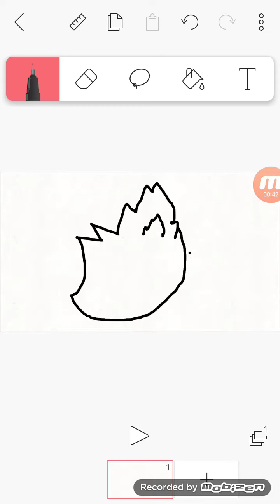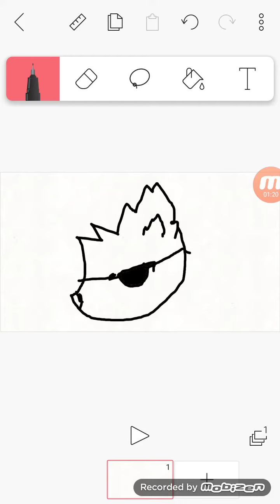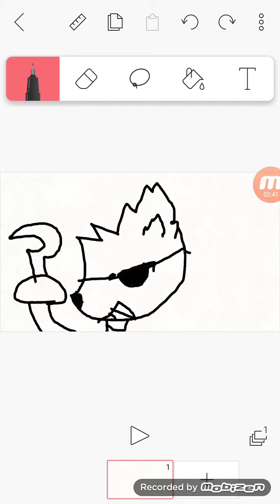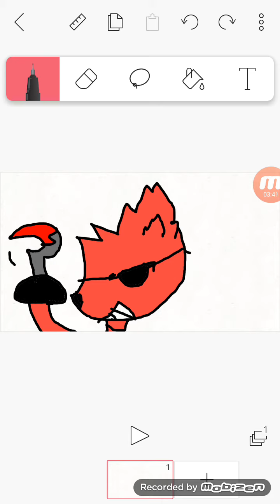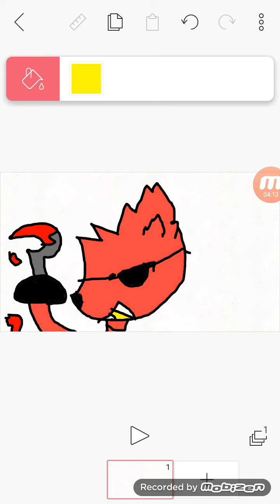Drawing foxy from fnaf 1 read desc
I used flipaclip for this check it out its on play store